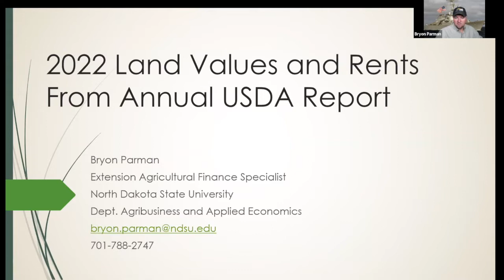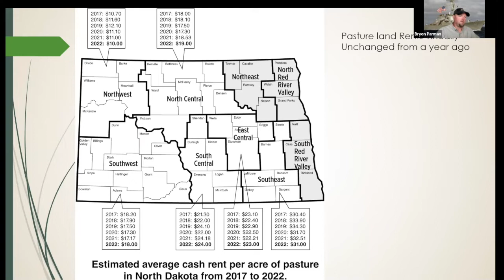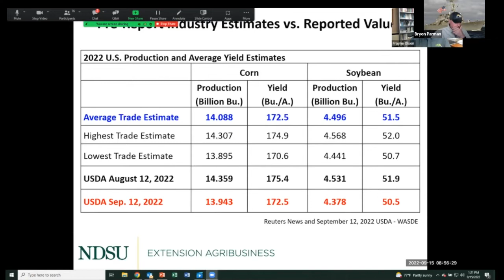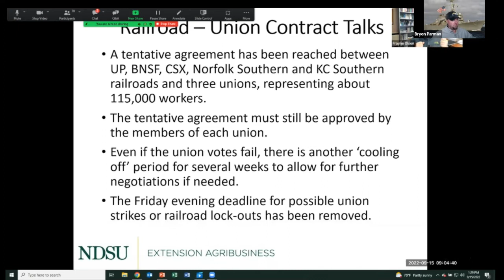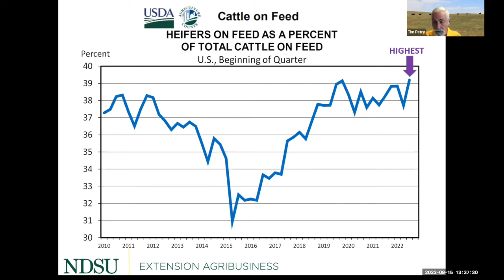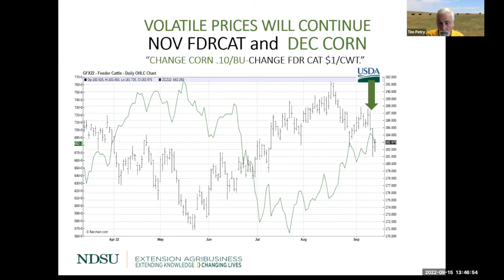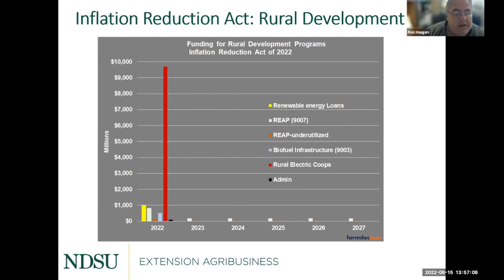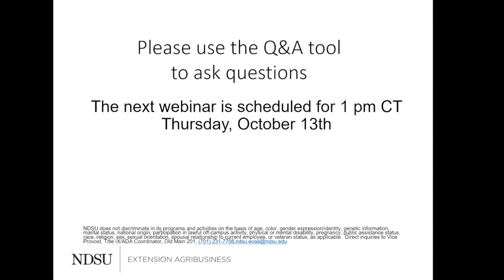Agricultural Markets and Situation Outlook Webinar Series - September 15, 2022